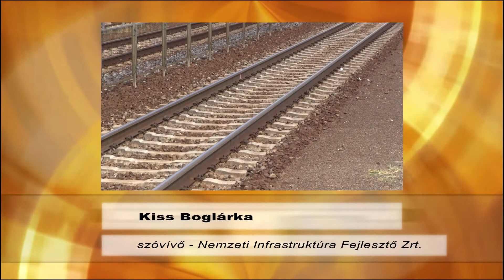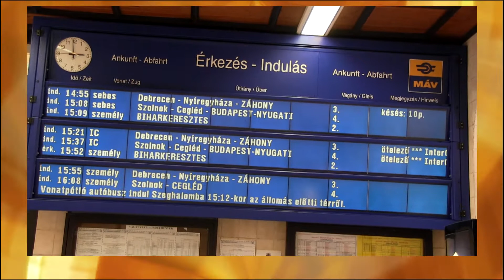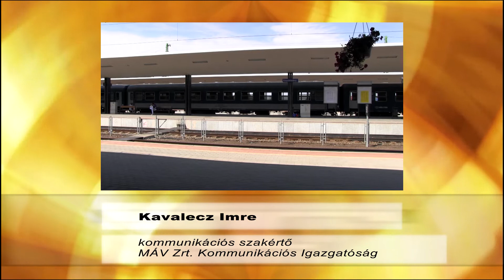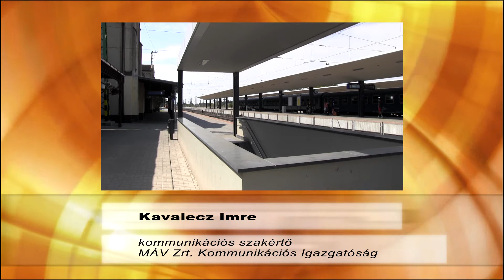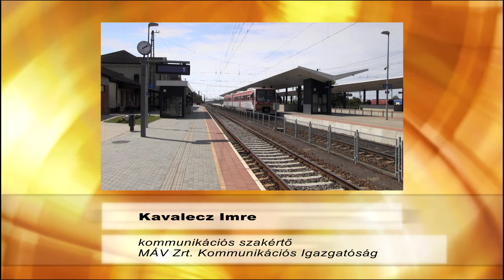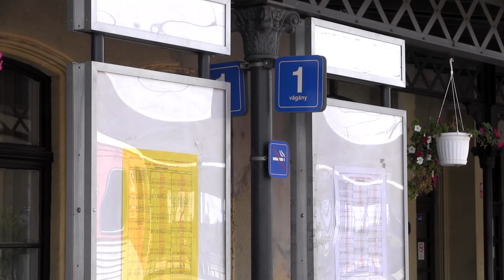NIF Zrt. beruházás Püspökladány-Ebes vasútvonalon